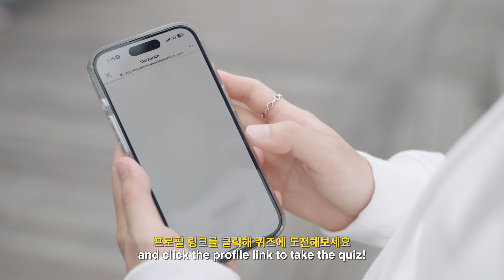🇲🇴 미연((G)I-DLE MIYEON) - LOVIN’ MY STAY (차다빈 커버)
안녕 여러분! 신촌에서 차다빈 두둥장🕺
마카오 관광청이 ‘Experience Macao Limited Edition’ 국제 캠페인으로 여러분을 마카오로 초대합니다! 아래 링크를 통해 퀴즈에 참여하고 다양한 패키지의 주인공이 되어보세요 (100인 초청!⭐️⭐️⭐️⭐️⭐️) 마카오에서 만나요❤️